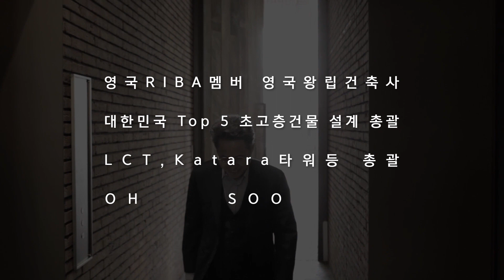영국왕립 건축사가 추천하는 영어공부법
대한민국 평범한 건축학도, 영국 왕립 건축사 되다.
세계적 건축가 오수인 소장이 말하는
유학 가기 전 꼭 알아야 할 영어 공부 우선순위

[인터뷰 소감]

기본적인 건축 관련 지식만 가지고 떠난 유학 생활 중
가장 어려웠던 것이 언어 문제였습니다.

한국에서 중학교부터 대학교까지
나름 열심히 공부했던 번역식 영어 공부가
실제 유학 생활에는 전혀 도움이 되지 않았거든요.

영어 공부에도 우선순위가 있다는 걸
한참 고생한 뒤 알았습니다.

15년 간 영국 생활 뒤에 깨달은 게 있다면
영어에는 한국어와는 다른,
영어만의 말을 늘어 놓는 방식이 있다는 겁니다.

이걸 아는 게 핵심이더라고요.
그래야 자기 생각을 말할 수 있게 되고
비로소 대화다운 대화를 나눌 수 있거든요.

제가 겪은 시행착오를 여러분은 겪지 않으셨으면 좋겠어요.
어렵게 결심하고 시작한 유학 생활이잖아요.
저 보다 좀 더 쉽고, 좀 더 많은 것들을 얻어가셨으면 좋겠습니다.